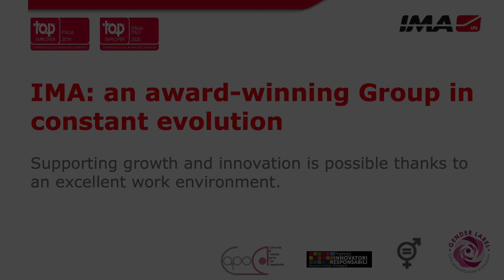IMA Group | An award -winning Group in constant evolution